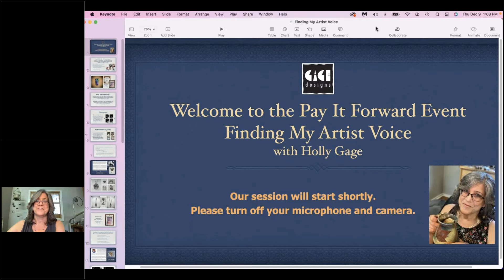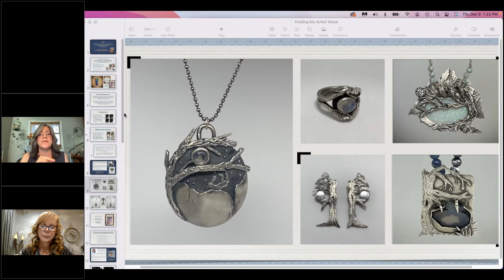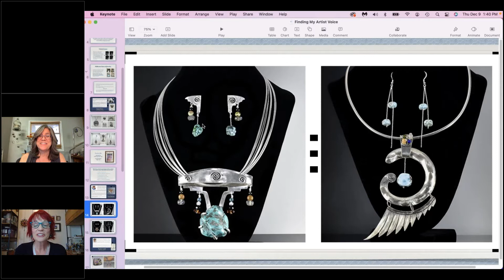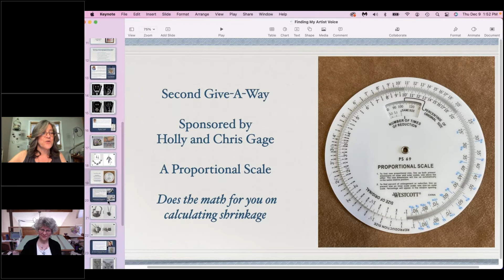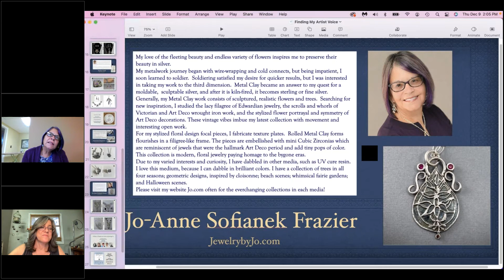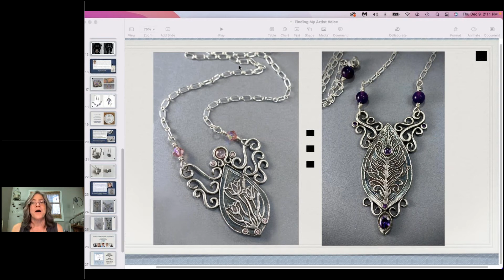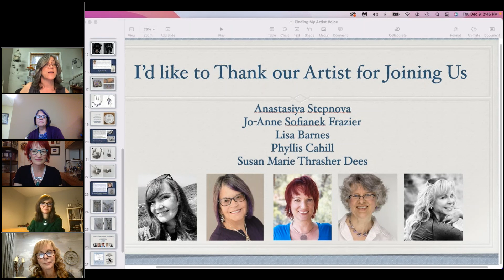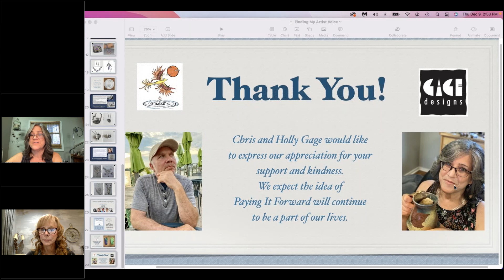Finding Your Artistic Jewelry Voice with Holly Gage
Webinar Replay of "Finding My Artist Voice," you will see I had the distinct pleasure of interviewing five talented jewelry artisans with diverse styles. Anastasiya Stepnova, Jo-Anne Sofianek Frazier, Lisa Barnes, Phyllis Cahill, and Susan Marie Thrasher Dees.

Throughout the webinar, you get to see their gorgeous jewelry and learn about their journey to create a cohesive, unified jewelry line. Influences for each artist varied from architecture to nature to historical Edwardian to personal experiences. The mediums and skills they use are as diverse as they are, from Metal Clay, Metalsmith, Polymer Clay, Gem Setting, Inlay, and more. I got to know these ladies pretty well after spending 10 weeks with them in my Art of Design a Signature Jewelry Line series as they soul searched right up until that ah-ha moment... and yes, they all had one. They all found the You-nique-ness within themselves.

Our goal with the webinar was to open the door of possibility, invite you in to see the secrets of uncovering that artistic voice within YOU! Here are some of the questions I asked the panel of artists, and aren't these questions the same boggle our minds as we try to separate ourselves from others in our field.

    - How did you start the process of creating your jewelry own line?
    - What motivations lead you to create a jewelry line?
    - What struggles did you need to overcome in making your jewelry line?
    - With so many outside influences, how did you separate your style from other jewelry artists?
    - Do you have any advice for others who want to create a jewelry line of their own?

To register for the other Pay It Forward Free Events go
or Go to my You Tube channel or blog after the given dates for the videos
EVENT 2: Why am I so Overwhelmed?
Setting Successful Goals for Your Jewelry Business
Tuesday, Jan. 4 • 6:00 - 8:00 pm EST
(11:00 pm GMT, 5:00 pm CST, 4:00 pm MST, 3:00 pm PST)

When you own a jewelry business, you wear all hats. You are the creator, the bookkeeper, the social media marketer, the show hand, and they do it with a smile on your face rain or shine or else no one with by my goods person.
Therefore, clear, concise goals and a plan to get it all accomplished is essential.
We will discuss:
• Prioritizing goals
• Identifying the benefits
• Understanding the hurdles
• How to develop a step by step plan
• How to stay on track, and more
EVENT 3: Igniting Your Creativity
Friday, January 21 • 1:00 - 3:00 pm EST
(6:00 pm GMT, 12:00 pm CST, 11:00 am MST, 10:00 am PST)

Inspiration is the Spark • Exploration Fuels the Fire • Engaging Curiosity Creates the Fireworks
What happens when your creative self is stuck, you get brain freeze or hit a wall? How do you jumpstart the creative process?
EVENT 4: Gratitude Sale and Spread the Love Freebies
Classes, Tutorials, Jewelry and Plus Give-A-Ways
Monday, Jan. 31 • 10:00 am - 10:00 pm EST
EVENT 5: The What If Factor: Negative Space Caning with Metal Clay
Monday, March 7 • 1:00 - 3:00 pm EST
(6:00 pm GMT, 12:00 pm CST, 11:00 am MST, 10:00 am PST)

This presentation asks you, “What If?” What if you tried something new? What if you allowed yourself to explore your mind and talents without the pressures of goals and expectations.

Holly Gage of Gage Designs is a 2015 Saul Bell Design winner recognized for distinction in jewelry design. She creates contemporary jewelry and teaches her unique techniques with a gentle blend of design instruction and technical proficiency. Holly brings her innovation, creativity, and gift of helping others find their artistic voice through classes, mentoring programs, and master workshops. Classes are available live Online, throughout the US, and abroad. She is a full-time jewelry artist, Certified Metal Clay Instructor, author, and conference speaker. In addition, Holly holds a BS in Fine Art and Education. Her jewelry and articles on techniques and design can be found in over 75 regional and national publications including the Best of America Jewelry Artists; Named 3rd in Handmade Business: Top 12 Makers, Movers, and Shakers; Metal Clay Today; Art Jewelry and Lapidary Journal Jewelry Artist; Making Jewellery: among others. You can find more information about Holly’s jewelry, classes, and awards, along with numerous Metal Clay tips, tutorials, and blog on her